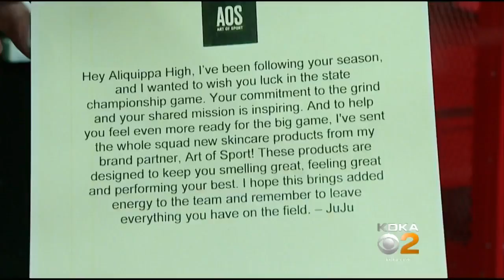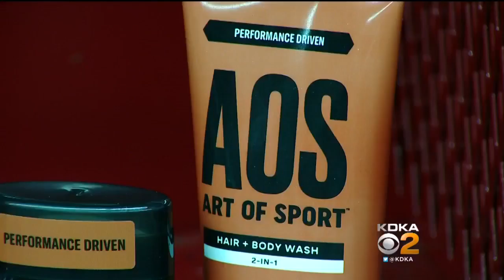JuJu Smith-Schuster Surprises Local Athletes With Body Care Products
JuJu Smith-Schuster is one of the faces of a new line of body care products and he surprised local athletes with some free stuff; KDKA's Bob Pompeani reports.